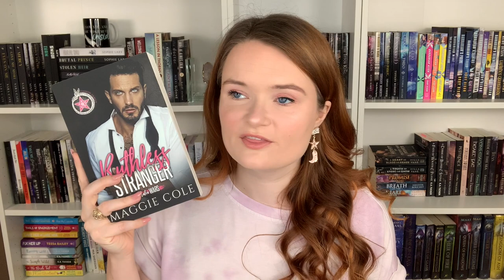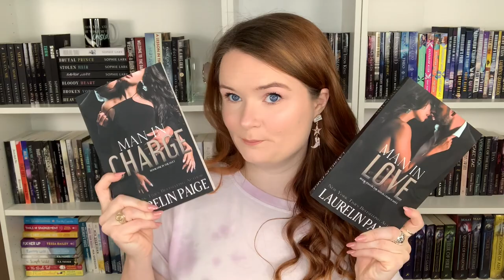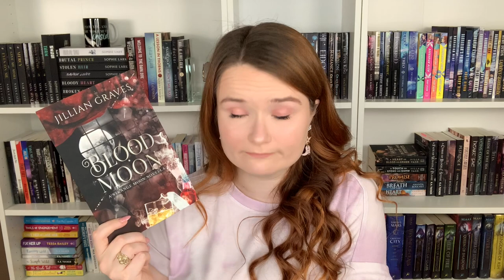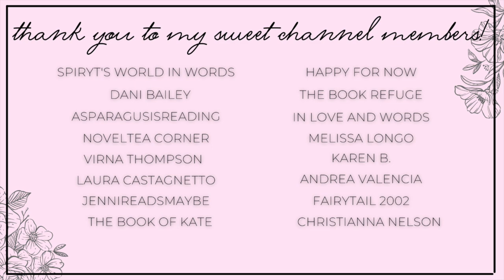romances recommendations ❤️ one night to more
Hi yall!!❤️Here we have some one-night to more romance recommendations! Let me know if you've read any of these books, or plan to!

✨BOOKS MENTIONED✨
Five Ways to Fall
Ruthless Stranger
Man in Charge
Blood Moon
Getting Played
My Favorite Half-Night Stand
Sweet Filthy Boy
Misadventures of a College Girl
Misadventures of a City Girl

✨VIDEOS MENTIONED✨

✨BOOKTUBERS MENTIONED✨

xoxo Ava💕